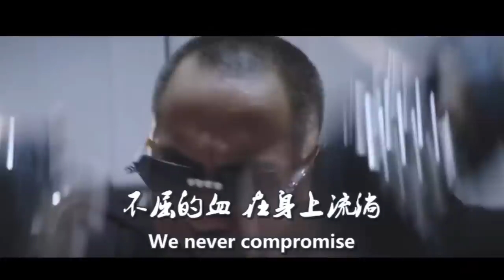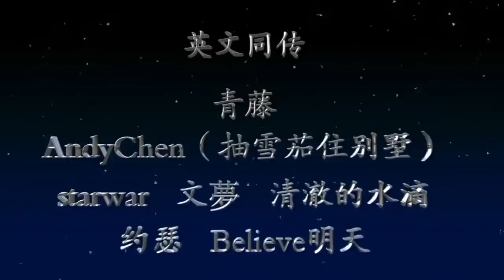GTV Real People Real stories, Guest: Rushui Host: LittleSarah, Brother Changdao